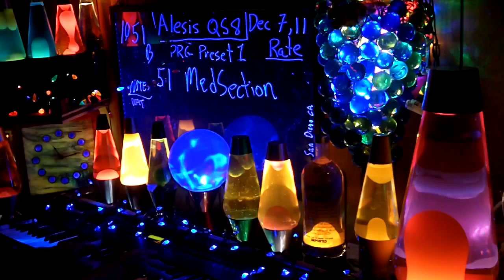1051b YT MrAlesisMan - Alesis QS8 - PRG Preset 1 - MedSection - 051 ++